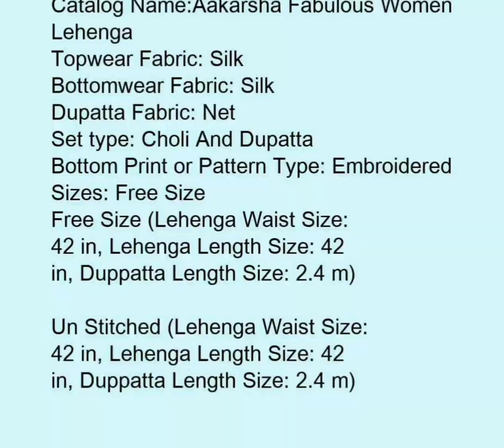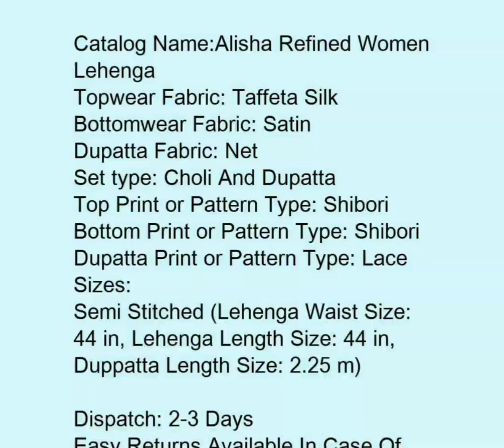# women lehenga fabric velvet bottm wear fabric velvet dupatta fabric net all sizes